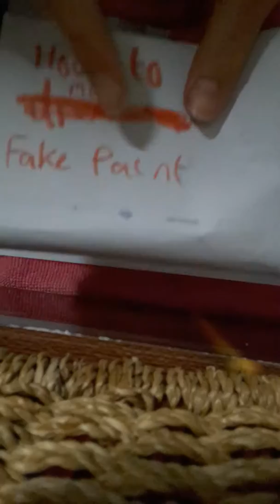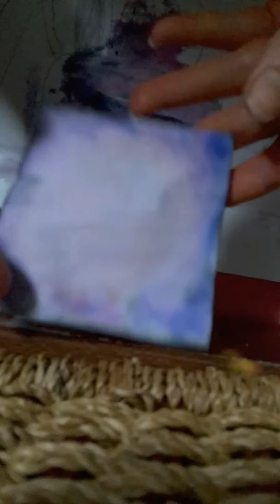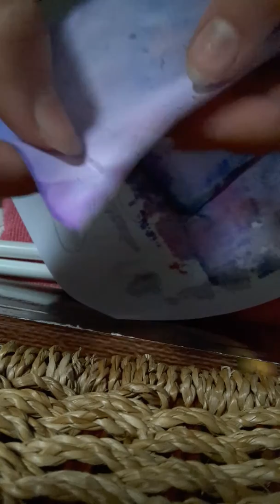How to make (kinda) fake paint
What we mean by our title is youll make somthing that will look like a painting in the end!